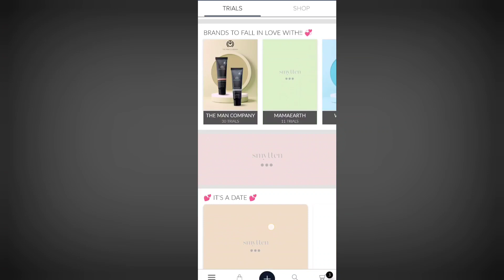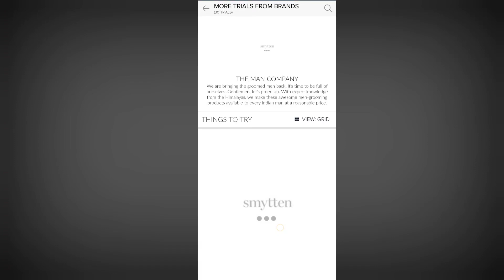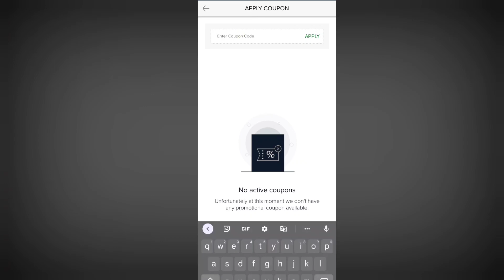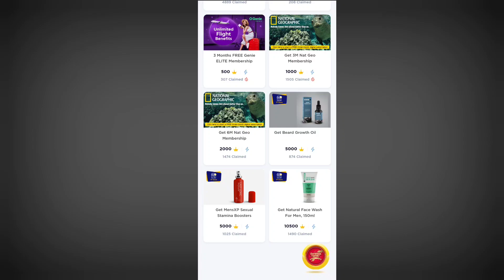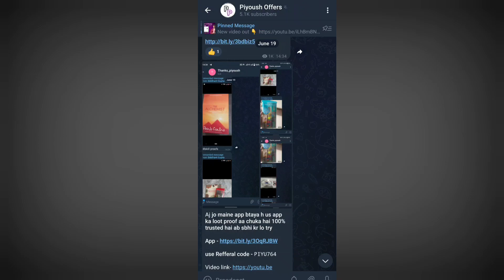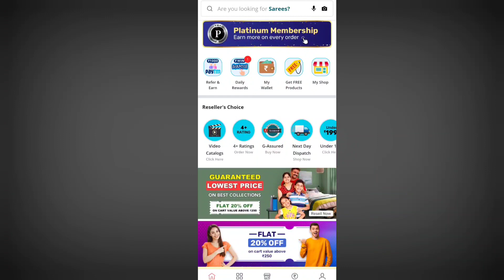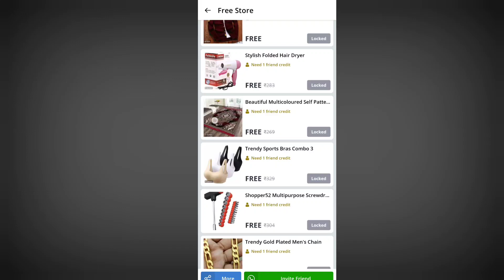New Free Shopping Offers in 2022, New App For Free Shopping, Smytten New Offer, Timespoint loot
related tags👇

New app free shopping
New app for free Goodies
New offer
 New loot
New shopping offers today
piyoushoffers
timespoint loot
smytten app haul
smytten haul New offers
smytten trial products
smytten New code
Glowroad free shopping
Glowroad app New free shopping
Tata 1mg loot unboxing
Tata 1 mg free shopping
New Shopping 2022
New shopping app offer
New Shopping Loot Offers today
zillskill new free shopping